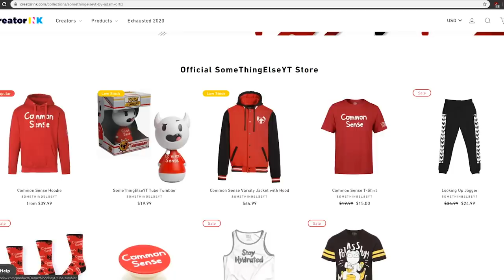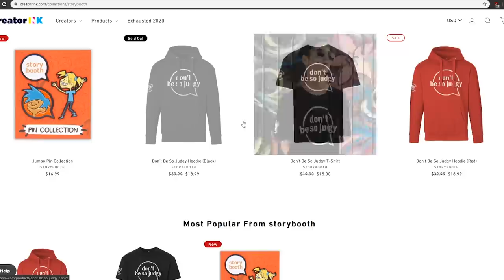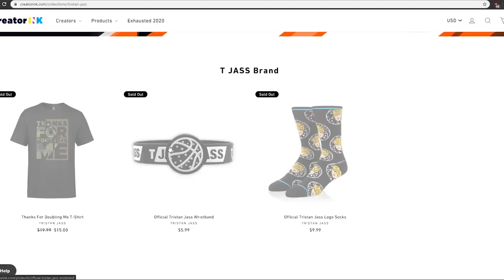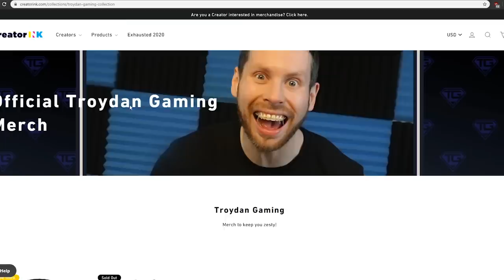Youtuber Merch is Modern Art | Gbox Softies Breaks My Game Part 12 | Borderlands Remastered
Download the mod (you don't have to be streaming to mess around with the modifiers)

Thanks to mopioid for creating the mod